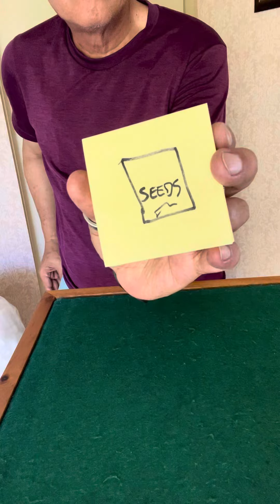DTF: Drawn to Flowers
Epic music: “Elite” by Alex-Productions